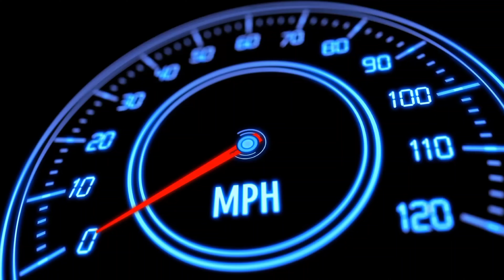Car simulator Vietnam | Vios off-road Village Simulation - Car Game Android Gameplay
Hello! Guys, What's up? 🙋‍♂️ In this video, I am playing an exciting car simulator game. It's called Car simulator Vietnam | Vios off-road Village Simulation - Car Game Android Gameplay}. In this game, you will get to experience the life of a true car driver in Vietnam. You will get to drive all the new models of cars that are very popular in Vietnam. There are 2 different Models 1: Toyota Vios, & Toyota Innova. I personally like both. But, in this video, I am driving Toyota Innova On Village Road. Watch till the end, and I hope you will enjoy it.

Game Highlights
Car Simulator Vietnam (also known as CARSVN) will allow you to experience a true car driver in Vietnam honestly with the most popular 4-seat, 5-seat cars in Vietnam. MAP village Flood village, actual sea map in Vietnam. In order to accumulate experience and quintessence from previous games such as Truck Simulator Vietnam, and Bus Simulator Vietnam, it can be said that CARSVN is the most perfect game and the first and only car driving game series in Vietnam due to Web3o Technology manufacturing & distribution.

Here are some of the leading features of Car Simulator Vietnam:

- 7-seater, the 5-seater car is the most used in Vietnam.
- Pull and release the Hand brake.
- Horn on the steering wheel with 4 different trumpet modes sounds like a real car
- Turn off the engine, start the engine, turn signals, flashlights, headlights, lamps in the cabin, ...
- No advertising
- Achievement Board

With the release of Car Simulator Vietnam in late 2019, it marks a turning point after a year of releasing two Truck & Bus Simulator Vietnam games in 2018 & 2019, and we will always update MAP, new cars, and more. New to the game and improve the player experience. Do not miss this super product? Download and play Car Simulator Vietnam now!

grid legends
car simulator Vietnam Toyota Innova car city driving cars game android game simulator game mobile games